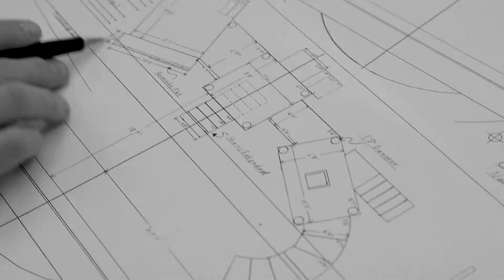Cinderella Promo - Community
San Juan Community Theatre presents Rodgers & Hammerstein's Cinderella
May 13-29, 2022

Video created by Roy Cox

CINDERELLA
New Book by Douglas Carter Beane
Original Book by Oscar Hammerstein II
Orchestrations by Danny Troob
Music Adaptation & Arrangements by David Chase
Directed by Brandon Cadwell
Additional Lyrics By Douglas Carter Beane, David Chase and Bruce Pomahac

CINDERELLA is presented by arrangement with Concord Theatricals on behalf of The Rodgers & Hammerstein Organization.